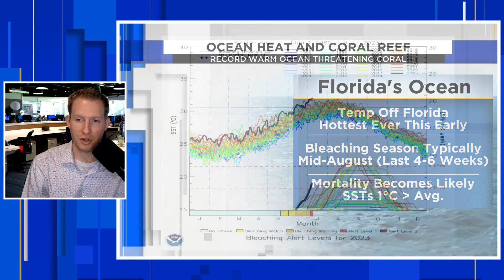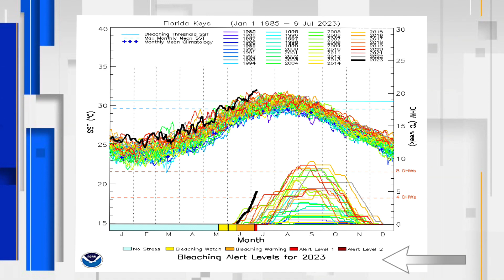Record Hot Ocean Temperatures Threatening Coral Reef (El Nino, Climate Change)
Parts of the Atlantic and Gulf of Mexico are record hot for this time of the year. (July 2023). This is being fueled by El Nino and Climate change.

Coral bleaching begins when the ocean becomes hotter than a certain threshold. Bleaching has already begun around the Florida Keys as water temperatures have surged into the 90s. Dr. Derek Manzello  says the only way to cool the waters is for a hurricane or tropical storm to churn up cooler water. Unprecedented bleaching time is possible, potentially up to three months. In past events bleaching lasts between 4 and 6 weeks and starts in mid-August.

Chapters:
00:00: Intro
00:50: Current Ocean Temperatures (July 12, 2023)
01:33: Coral Reef Stressed By early Record Heat
02:57: Coral Bleaching Alert Levels 2023 (NOAA Coral Reef Watch)
04:59: Coral Reef Mortality Thresholds
05:27: Current Sea Surface Temperature Anomaly (Florida)
06:46: Current Sea Surface Temperature Anomaly (Atlantic Ocean)
07:22: El Nino getting Stronger
09:24: Impact Of Coral Reef

Bleaching is about a month ahead of scheduled compared to other widespread bleaching episodes.